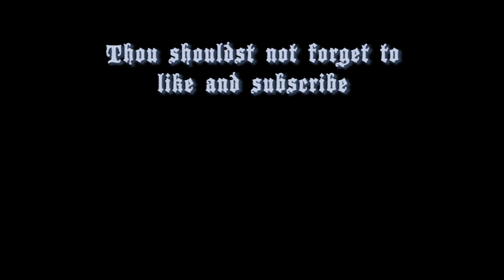Terra Restore 2 Episode 8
The order of the Bridge takes on a new area.